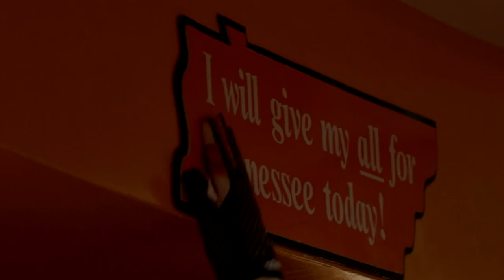Tennessee Volunteers Football Hype 2016 "Unstoppable"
Made this quick video overnight about the vols this year. Hope you enjoy!